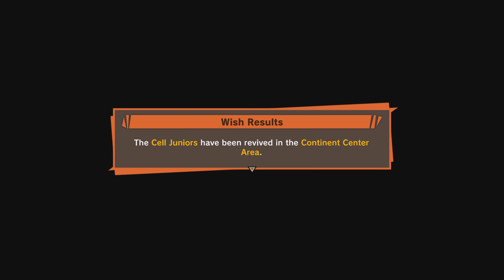DRAGON BALL Z: KAKAROT #27